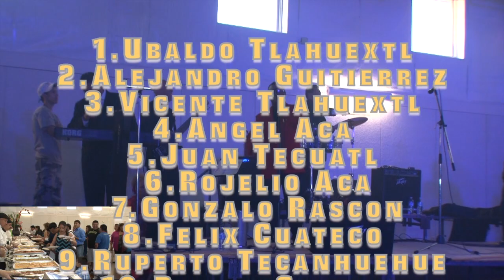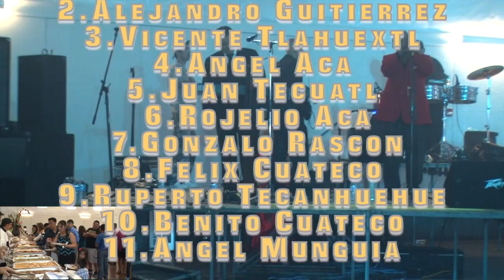san luis tehuiloyocan 8 18 2013 chicago il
festividad en chicago a san luis obispo la jente de san luis tehuiloyocan